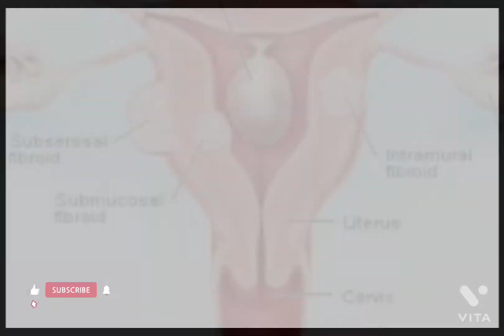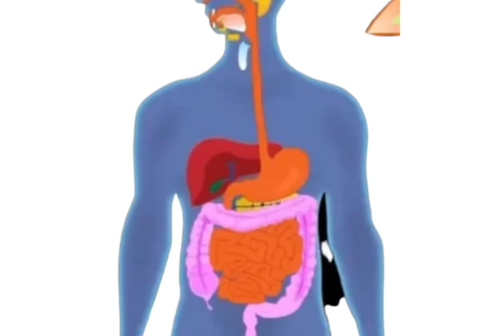हर महिला की समस्या का समाधान एलोवेरा जूस खली पेट# aloevera#aloeverajuiceke phayede#